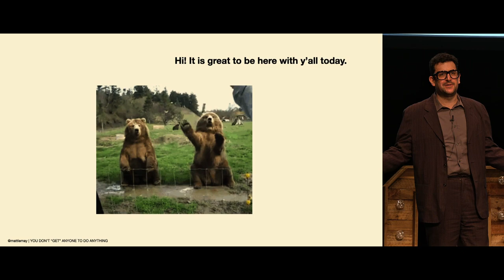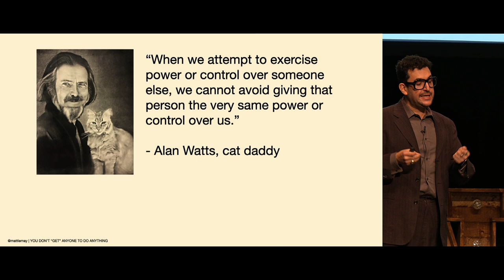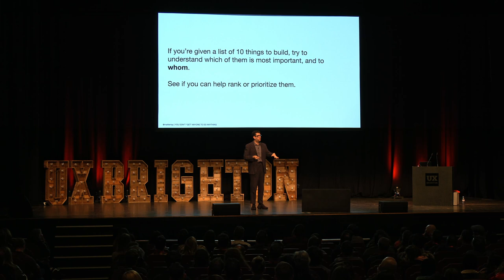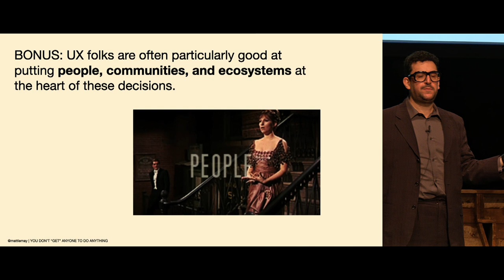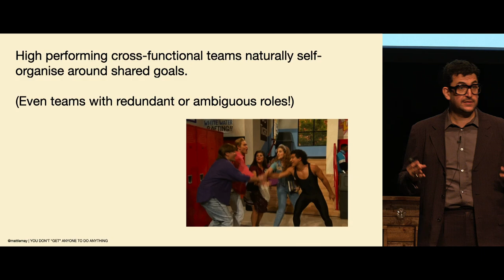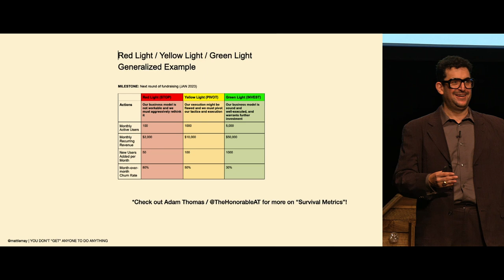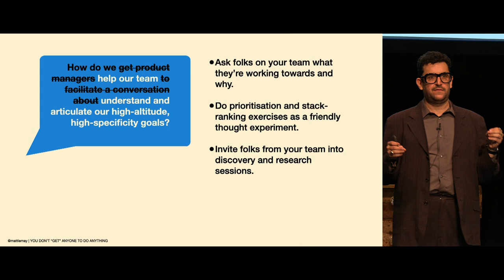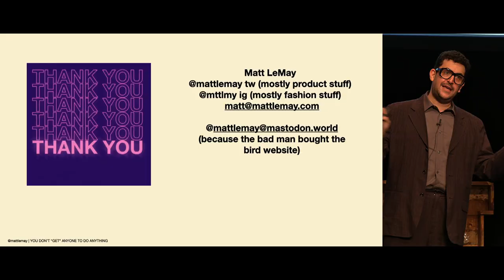YOU DON'T "GET" ANYONE TO DO ANYTHING - Matt LeMay | UX Brighton 2022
“How do we get product managers to value user research?”
“How do we get executives to think in an Agile way?”
“How do we get UX researchers to prioritize our work?”
“How do we get our sales team to stop making promises we can’t deliver?”

For the last twelve years, I have heard these questions on a weekly basis. And the answer to all of them is exactly the same: you don’t “get” anyone to do anything. In this talk, product leader and author of Product Management in Practice Matt LeMay shares his experience working across product, UX, marketing, and leadership teams at companies like Google, Audible, Mailchimp, and Spotify. You’ll learn how the path to success in cross-functional product development means embracing ego death and recognizing that you have very little direct control over anyone or anything. No, seriously.

About Matt
Matt LeMay is an internationally recognized product leader, author, and consultant who has worked with companies like Spotify, Audible, Mailchimp, and Google. He is the author of Agile for Everybody (O’Reilly Media, 2018) and Product Management in Practice (Second Edition O’Reilly Media, 2022), and has helped build and scale product management practices at companies ranging from early-stage startups to Fortune 500 enterprises. Matt is the creator of the One Page / One Hour Pledge, a commitment to minimize busywork and maximize collaboration that has been adopted by over 100 individuals and teams at Amazon, Walmart, CNN, BBVA, and more. Previously, Matt worked as Senior Product Manager at music startup Songza (acquired by Google), and Head of Consumer Product at Bitly. Matt is also a musician, recording engineer, and the author of a book about singer-songwriter Elliott Smith.